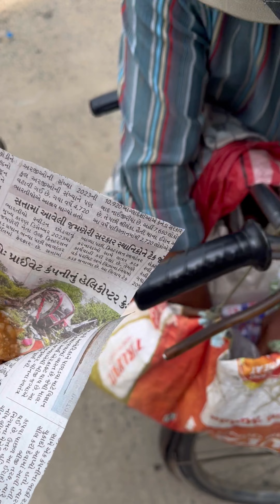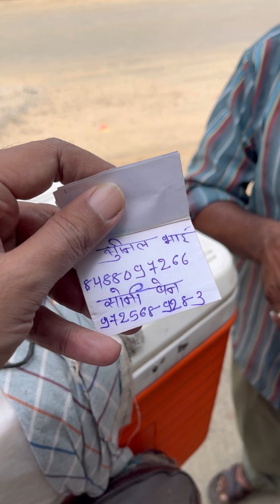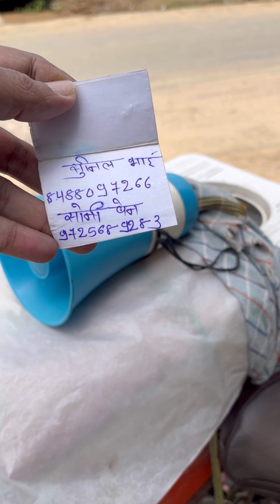Samose Bechkr Ek Din ka 6000 Rs kamate he | Cycle Setup for Hot Samosa | Indian Street Food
Also do suggest the best places to visit and eat around you

gujarat food blogger
food eating challenges
veg recipes
fast food of Ahmedabad
Ahmedabad zaika
food of Ahmedabad
eat in Ahmedabad
top places to eat in Ahmedabad

indian street food,street food india,yummy food,food,Indian street food,street food in india,street food,street food shorts